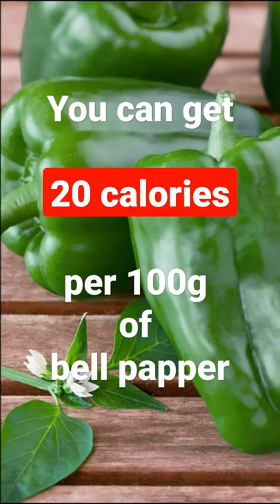How Many Calories in a Green Bell Pepper